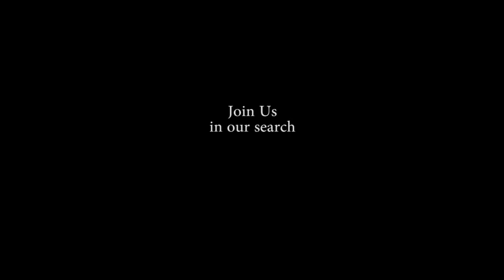GoPro 3+ Black, Protective Lens, on a 2-Axis Brushless Camera Gimbal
There are probably over 100 selections of gimbals out in the market, notably the expensive Dji Zenmus and Tarot gimbals. We heard good things about this unbranded gimbal, so we decided to put it to a test with the GoPro 3+ Black Edition. This 2-Axis Brushless Camera Gimbal is from Hobbywow.com , it uses the GUI software SimpleBGC.  In Part Two of this series, we video tested the stock setup of a QR x350, out-of-the-box gimbal, GoPro 3+ Black 720p Wide 120fps with Protective Lens and the default settings of Premiere Pro CS 6 on a 60 frames timeline.

Specification:
• Light weight CNC aluminum alloy structure
• Brushless motor direct drive
• With anti-vibration rubber balls
• With 2 x 2208 motors and gimbal controller sensor installed
• With motor protector which can help heat dissipation
• Weight is about 212G, total weight with GOPRO3 is about 285G.
• Fits Blade 350 QX, DJI Phantom & Walkera QR X350

noeL Skorge
Features:
1) Quick assembly
2) 2-Axis roll & pitch
3) Anti-vibration
4) SimpleBGC GUI
5) Compact